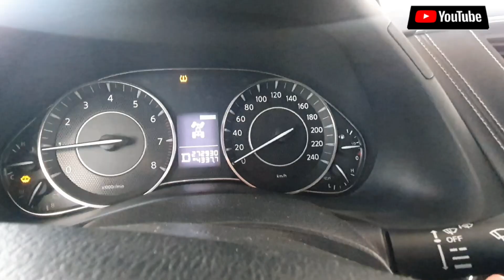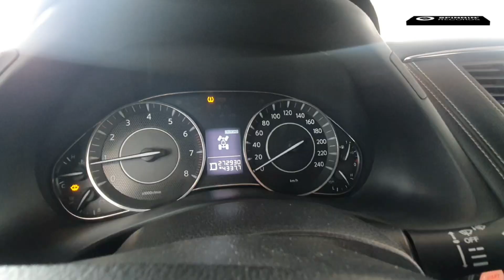Why Is Famous Corniche|QatarCorniche Kaha Par Hai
Why Is Famous Corniche | Corniche |Qatar Doha

Doha Me Sabse Famous Jagah Kon Si Hai, Qatar Ki Sabse Famous Jagah Kon Si Hai, Corniche Kiya Hai, Doha me Corniche Kaha Par Hai, Where is the Doha Corniche?
How much is a boat ride in Corniche Doha?
What is the meaning of Doha Corniche?
Is Doha Corniche man made?
How long is Corniche in Qatar?
Why is it called Corniche?
Is The Corniche free?
How much is the entry fee for the Corniche?
Are cars allowed in Corniche?
Is Corniche Beach man made?
Qatar Ki Sabse Famous Jagah Kaun Si Hai
Corniche Kyu Famous hai
Corniche me special kiya hai
Why is thw Corniche Famous
al corniche doha qatar
Corniche doha qatar
travel vlog
doha corniche
doha qatar travel
doha travel vlog
doha vlog
qatar doha
qatar travel vlog
what to do in doha
corniche watch review